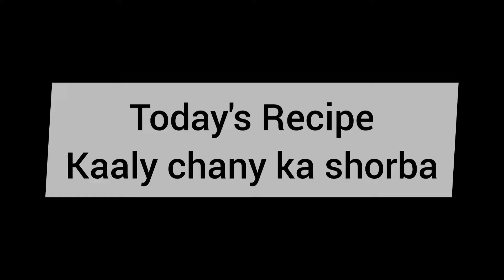Kalay chany ka shorba || Black chana shorba || kalay chanay recipe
Black chana shorba#/ Kaly chany ka shorba #/ Wardah in kitchen#/